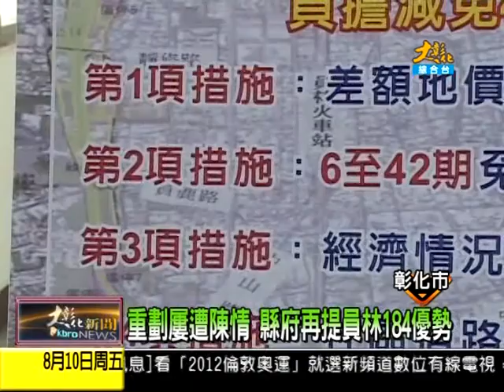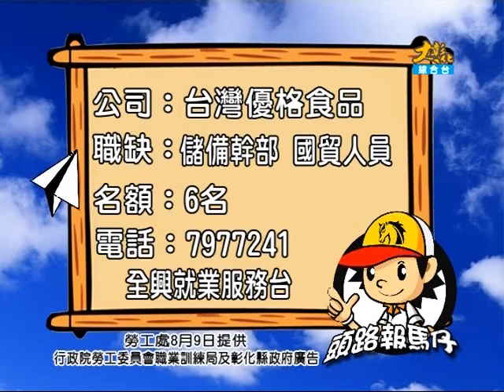1010810大彰化新聞